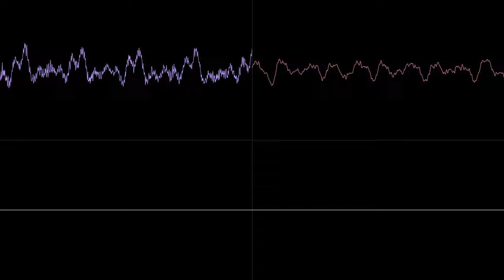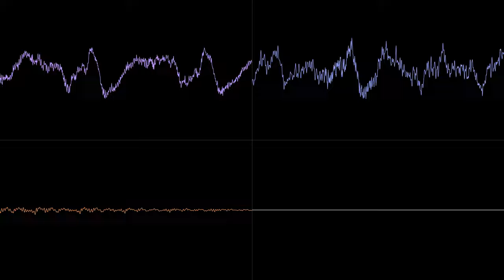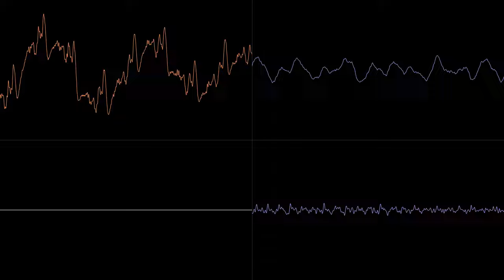Forgotten [Renoise]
no, like, i literally forgot about this draft for 1+ months.
also yes i have Renoise
Visualized with Corrscope.